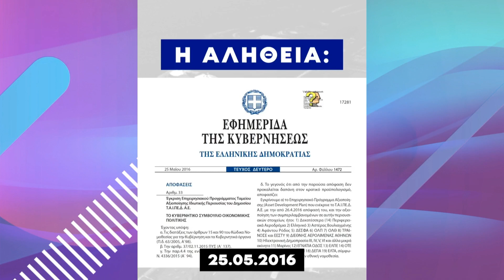Τα Παραλέμε (04.04.2023)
Παραπολιτικά και επικαιρότητα με τους δημοσιογράφους Ανδρέα Σταματόπουλο, Χριστίνα Τσόρμπα και Φώτη Κουτσαμπάρη (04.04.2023).